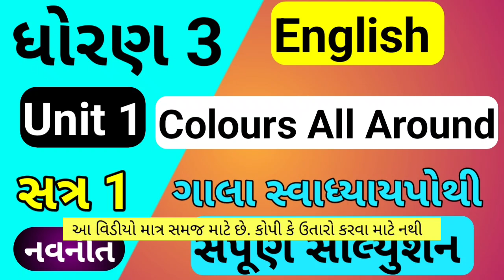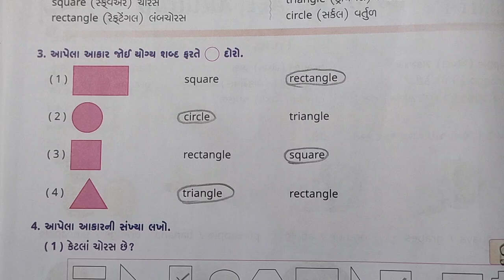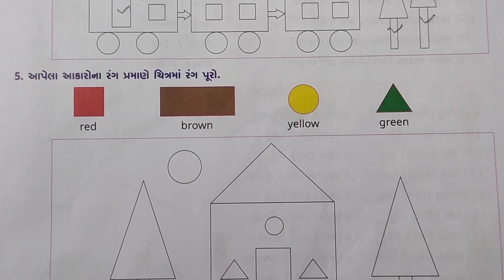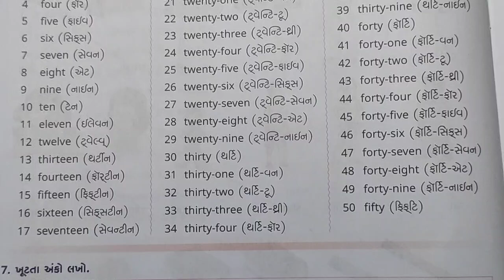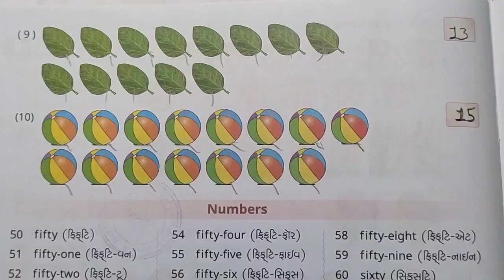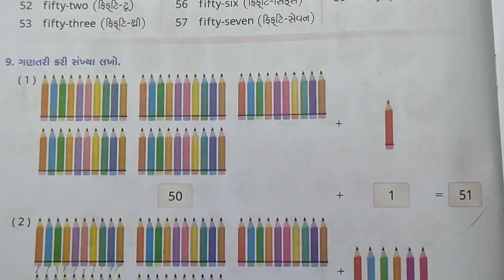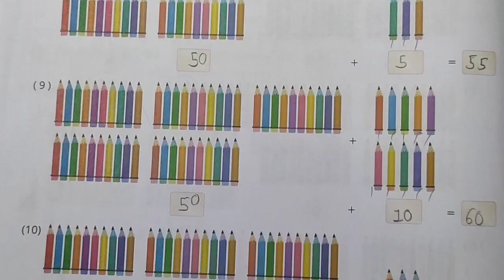dhoran 3 unit 1 english colours all around gala swadhyay pothi | std 3 unit 1 angreji swadhyay pothi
dhoran 3 unit 1 english colours all around gala swadhyay pothi std 3 unit 1 angreji gala swadhyay pothi
dhoran3unit1englishcoloursallaroundgalaswadhyaypothi std 3 unit 1 angreji gala swadhyay pothi